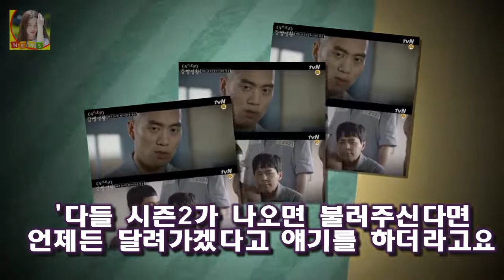지난 2013년 작품을 계기로 부부의 연까지 맺은 장희정은 tvN 수목드라마 슬기로운 감빵생활(극 감빵 안창환 신원호PD 제혁 같은 존재..은혜 갚을 것(인터뷰③)- 스타뉴스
배우 안창환/사진=홍봉진 기자 -인터뷰②에 이어서 배우 안창환(33)의 든든한 조력자는 아내이자 배우 장희정이다
지난 2013년 작품을 계기로 부부의 연까지 맺은 장희정은 tvN 수목드라마 슬기로운 감빵생활(극본 정보훈·연출 신원호)의 성공을 누구보다 기뻐했다
안창환은 아내와 만남을 인생의 전환점이라고 표현하며 애정을 드러냈다
2013년 그러니까 29살에 장희정 씨와 결혼했어요
공연하다가 만나게 됐죠
아들은 15개월이 됐어요

OSEN=서정환 기자] 저 때문에 피해를 입으신 모든 분들께 진심으로 사죄드립니다 구단 징계 안우진 변명의 여지 없어 늘 죄송한 마음 갖겠다 :
지난 20일(현지시간) 미국 LA에서 진행된 여성의 행진 행사에서 연사로 나선 배우 나탈리 포트만 나탈리 포트만 레옹 찍은 뒤 성희롱 당해 - 머니투데이 뉴스 :
변정수 변정민 자매 모두 훤칠한 키에 예쁜 외모로 자신들의 분야에서 큰 성공을 했다고 할 수 있습니다 변정민 남편 최진영 직업과 결혼 :
빈지노 군대 입대 여자친구 미초바 이혼? 등등 간단요약!  또 일전에는 제349회차 의무경찰 선발 시험에 최종 합격했지만 이를 포기하고 현역 입대의 뜻을 전해 화제가 된 적 :
전두환 여자들 딸 전효선 며느리 박상아 추징금 환수팀  해당 사실은 학생들의 제보로 서경대 익명 게시판을 통해 알려지게 됬습니다: